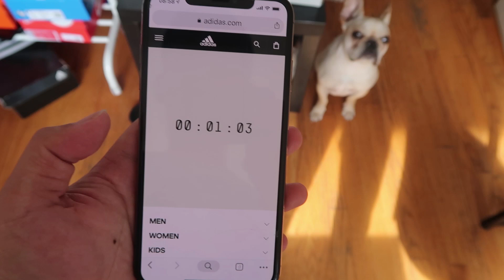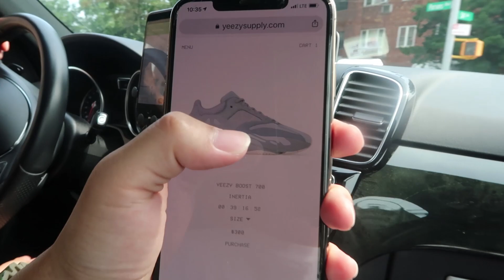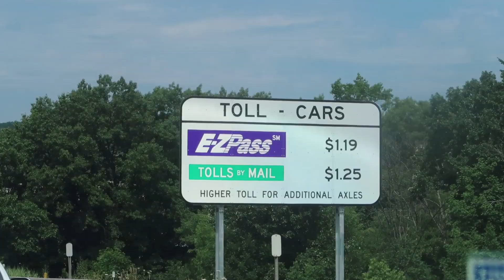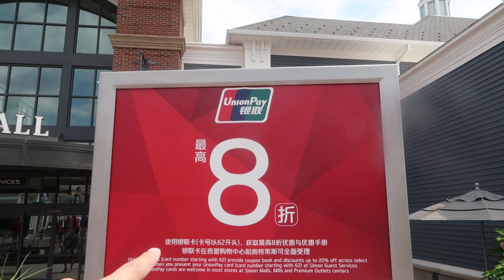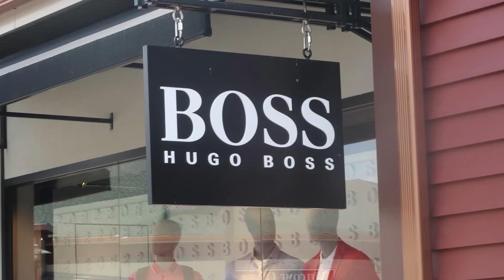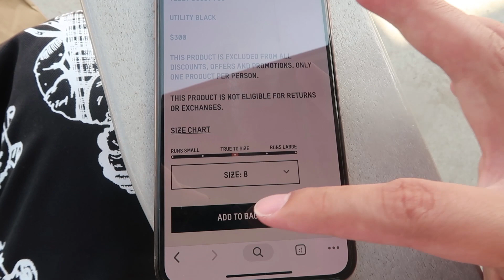在美國最大型奢侈品牌折扣區全程中文服務無需擔心英文問題！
關於義寧*
Hello,你好！我叫義寧，雖然我看起來很瘦，但是我有一個強大的夢想，喜歡球鞋收藏和街頭文化，通過影片給大家分享我的喜好和歡樂，希望大家支持我的影片，請多多關照！
公眾平台             義寧TV
新浪微博             義寧
義寧微店             義寧的衣櫃